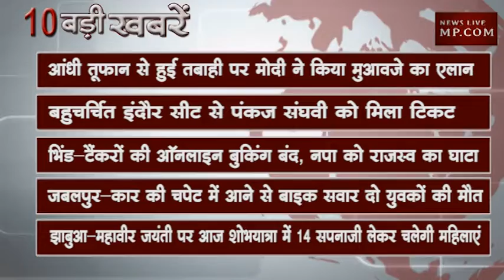शाम 4 बजे की 10 बड़ी खबरें